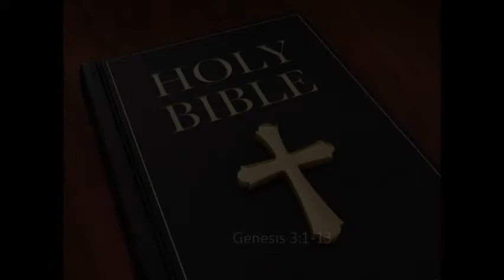Sunday Sermon 2 21 16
New Beginning Church in Christ
"Who Told You That You Were Naked?"
Evangelist: Sonia Spivey